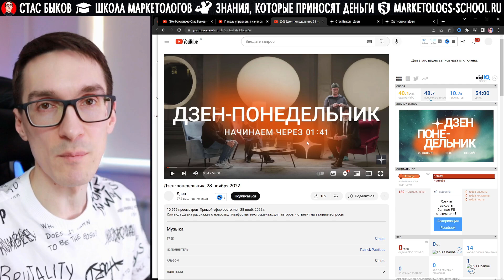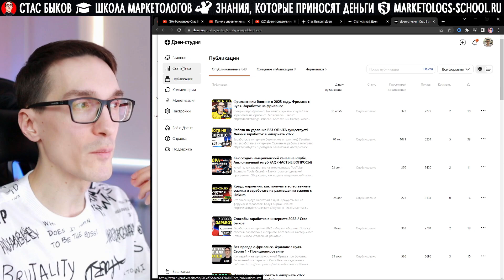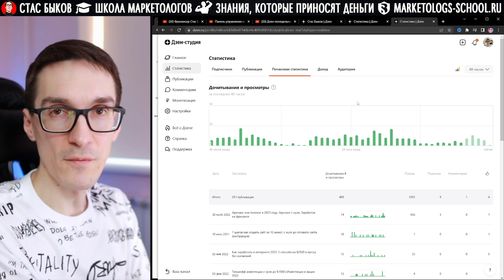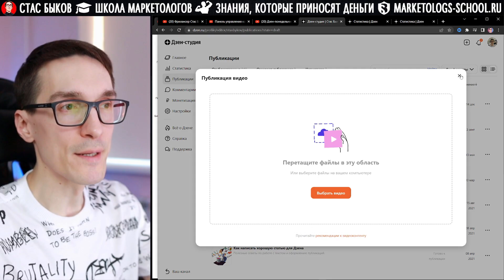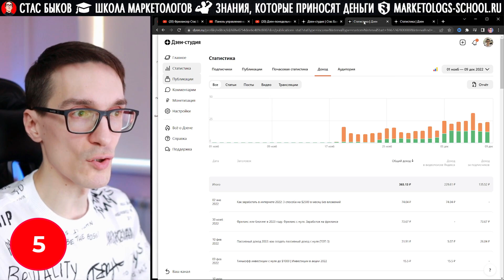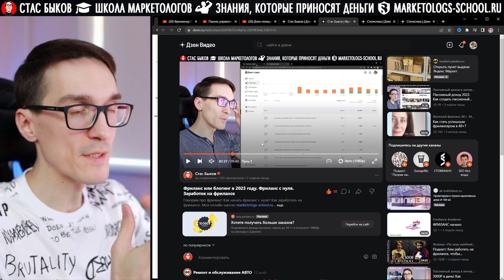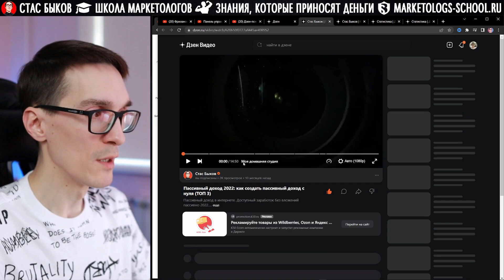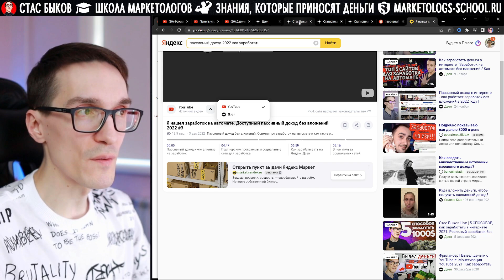5 факторов (Яндекс) Дзен заработок с нуля. Как работает монетизация Дзен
Откройте счёт для бизнеса с бесплатным обслуживанием в Альфа-Банке и получайте деньги за любые действия по счёту в новой программе лояльности
LjN8JzdQh
Показываю свой Яндекс Дзен заработок с нуля. Доступная монетизация Дзен. Дзен-понедельник. Мой онлайн-курс "Дзен с нуля"

В этом видео я покажу вам 5 факторов, которые определяют ваш заработок на Яндекс Дзен с нуля. Я расскажу, как работает монетизация Дзен и как вы можете начать зарабатывать на этом с самого начала.

Вы ищете способы, как заработать деньги с нуля? Тогда это видео для вас! Я покажу вам, как использовать Яндекс Дзен правильно и эффективно. К концу этого видео у вас будет все необходимое, чтобы начать зарабатывать деньги с помощью Дзен!

Таймкоды:
00:00 дзен заработок
01:43 Фактор 1
03:34 Фактор 2
04:17 Фактор 3
05:34 Фактор 4
06:19 Фактор 5
07:44 Фактор Бонус